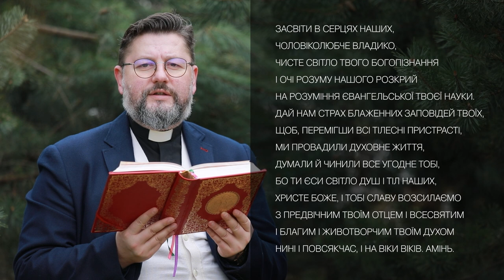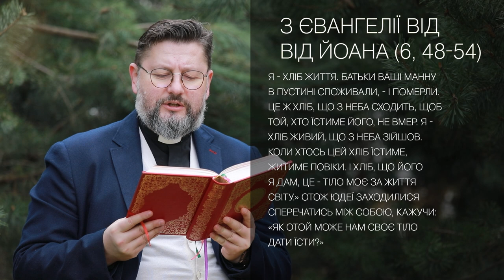Євангеліє від Івана 6, 48 – 54 ▪ Слово Боже на сьогодні / Новий Завіт ▪ о. Віталій Храбатин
на п'ятницю / 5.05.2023 / з Євангелії від від Івана 6, 48 – 54

00:00:01 - Засвіти в серцях наших, Чоловіколюбче Владико, чисте світло Твого Богопізнання і очі розуму нашого розкрий на розуміння Євангельської Твоєї науки. Дай нам страх блаженних заповідей Твоїх, щоб, перемігши всі тілесні пристрасті, ми провадили духовне життя, думали й чинили все угодне Тобі, бо Ти єси світло душ і тіл наших, Христе Боже, і Тобі славу возсилаємо з Предвічним Твоїм Отцем і Всесвятим і благим і Животворчим Твоїм Духом нині і повсякчас, і на віки віків. Амінь.

00:00:36 - Я - хліб життя. Батьки ваші манну в пустині споживали, - і померли. Це ж хліб, що з неба сходить, щоб той, хто їстиме його, не вмер. Я - хліб живий, що з неба зійшов. Коли хтось цей хліб їстиме, житиме повіки. І хліб, що його я дам, це - тіло моє за життя світу.» Отож юдеї заходилися сперечатись між собою, кажучи: «Як отой може нам своє тіло дати їсти?» А Ісус їм: «Істинно, істинно говорю вам: Якщо не споживатимете тіло Чоловічого Сина й не питимете його кров, не матимете життя в собі. Хто тіло моє їсть і кров мою п'є, той живе життям вічним, і я воскрешу його останнього дня.

00:01:36 - пояснення уривку [Євангеліє від Івана 6, 48 – 54]

Поширюйте відео!

Україна молиться!